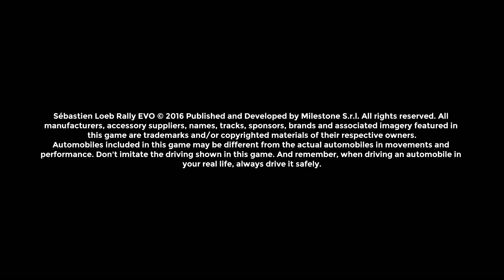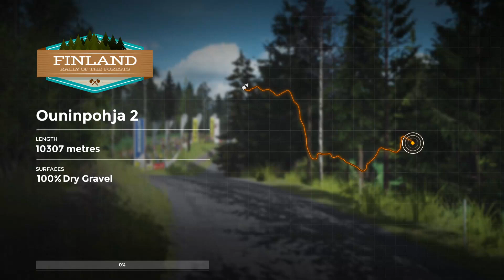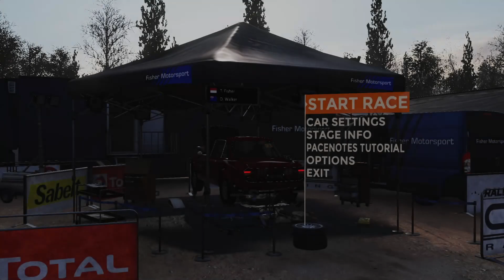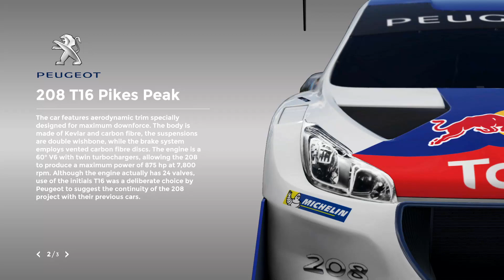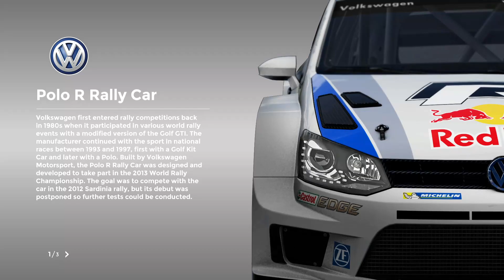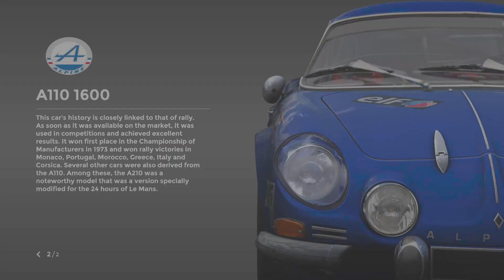Sébastien Loeb Rally EVO | Playthrough Ep. 09A | Career - Vintage - Rally Cars '70 | Event 1 to 4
Chapters:
0:00 Intro
3:05 Event 1 / Single Stage / Ouninpohja 2
10:12 Event 1 Replay
17:28 Event 2 / Single Stage / Hydes Creek
22:30 Event 3 / Single Stage / Myherin 2
30:54 Loeb Events / Event 4 / Rallycross Race / Los Angeles
35:19 Event 4 / Rally / Monte Carlo / Stage 1 / Le Moulinon - Antraigues
38:10 Event 4 / Rally / Monte Carlo / Stage 1 / Attempt 2
47:16 Event 4 / Rally / Monte Carlo / Stage 2 / Sisteron
53:04 Event 4 / Rally / Monte Carlo / Stage 3 / Vitrolles - Faye
58:54 Event 4 / Rally / Monte Carlo / Stage 4 / Moulinet - La Bollene Vesubie
1:10:01 Event 4 / Rally / Monte Carlo / Stage 5 / Antraigues - Le Moulinon